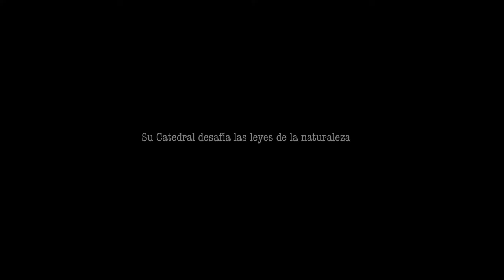JUSTO Trailer ES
"Justo celebra sus 92 años. Desde 1961, construye una Catedral con materiales reciclados, sobreviviendo con poco, viviendo de su fe. Pero, sin permiso de obra, su creación se expone a ser derruida a su muerte."
Un film de Laura García Broto